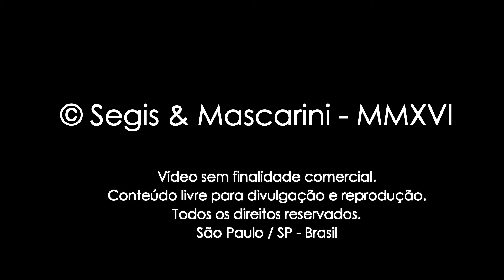Composição de passageiros : Locomotiva AS-616 FEPASA transição.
Locomotiva AS-616 Fepasa transição #3403 com carros de passageiros budd série 500 e 800 rodando na Maquete do Mascarini. Modelos na escala HO 1:87.

Gostou do nosso vídeo? Conheça mais do nosso trabalho!